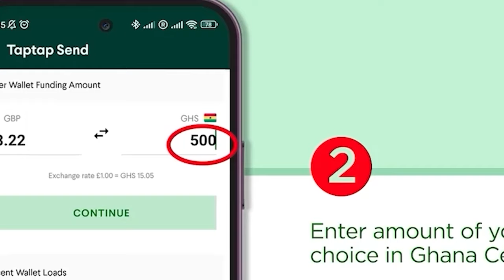Coach Otto Addo Escaped Dɛαth In Acc!dɛnt with John Paintsil and Fatawu Dauda; GFA gives update...